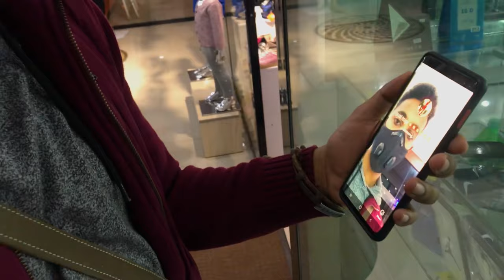ሌቦች ታክሲ ውስጥ አደነዘዟት